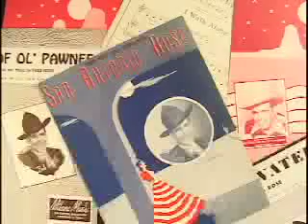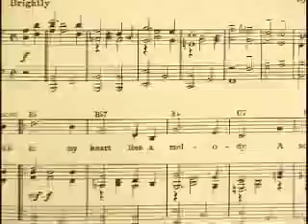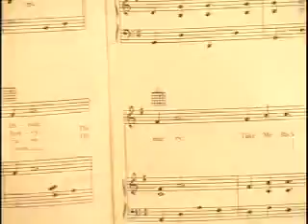Documentary Faded Love teaser.mp4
Teaser/trailer for "Faded Love" DVD documentary on Bob Wills, available